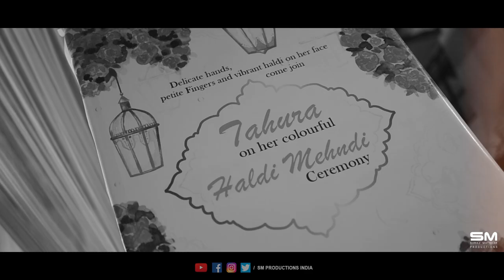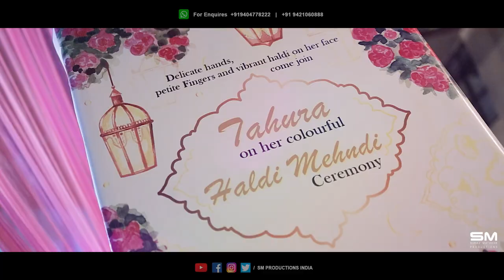Tahura & Asadulla | Best Cinematic Wedding Highlights 2023 | SM Productions India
❤️❤️❤️  Have a beautiful married life together! May your wedding day open the door that welcomes in a thousand blessings from Allah. ❤️❤️❤️